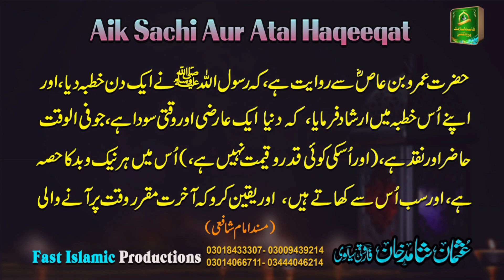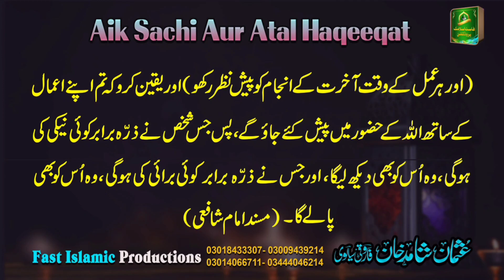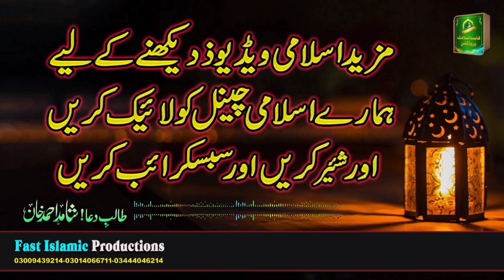Aik Sachi Aur Atal Haqeeqat ایک سچی اٹل حقیقت | Aaj Ki Pyari Baat 2023 | Voice Usman Shahid Khan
Usman Voice Official, Aaj Ki Pyari Baat
Hadees sharif 2023, AAj Ki Hadees
 Allah Tala Ko Bande Ki Kaun se Ada Pasand Hai | Qasim Ali Shah,
Aaj Ki.Sunehri batain In Urdu |  Waqt Ki Ahmiyat 2023 | Khubsorat Batain, Waqt Ki Paband,
PROMO | Waqt Ki Ahmiyat Hadees Ki Roshni Me - The Importance of Time in the Light of Hadith By AFS
Rasool Allah ﷺ Ne Farmaya, Qarz Maaf Karna  |2023
Most Beautiful Voive, Usman Shahid Khan
Host:
Hafiz Muhammad Taha Shahid Khan(Farooqi Sialvi)
                                 (Student Punjab College) Lahore
Special Sawal o Jawab
By:Hazrat Allama Molana Ghulam Murtaza Siddiqui Sahib
Shahid Ahmad Khan
Fast Islamic Productions
Video: Usman Shahid Khan (Farooqi Sialvi)
Editing : Hafiz Taha Shahid Khan |Farooqi Sialvi
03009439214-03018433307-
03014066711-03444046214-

Peer Syad Muhammad Farooq Shah Sialvi
Founder:
Masjid Qamar Ul Islam Birmingham U.K
International islamic channel | Islami Talimat | Lahore Pakistan